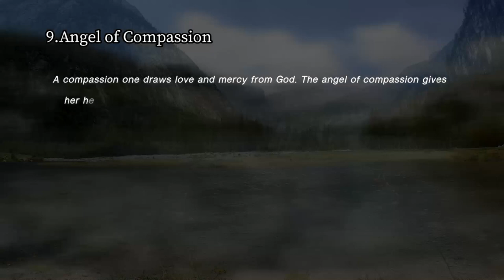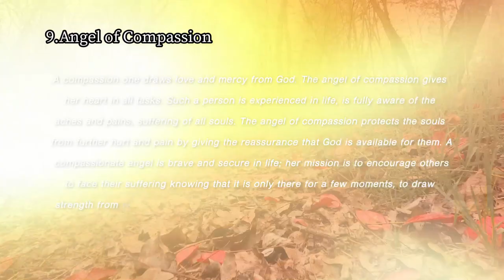9 Angel of Compassion